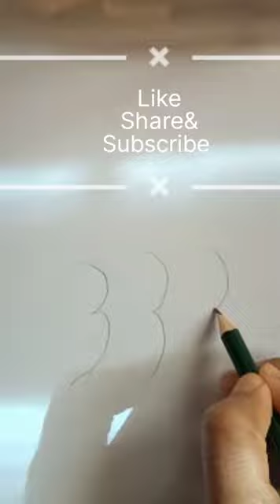#3333 se kaise Ram ji, Sita ji, Laxman ji,aur Hanuman ji ki drawing banaye#full video#talent hunt#